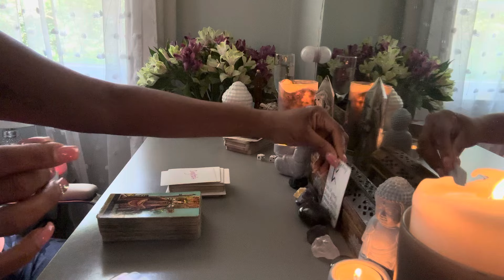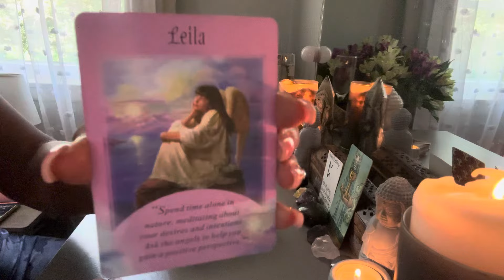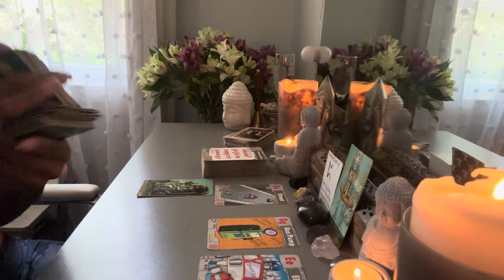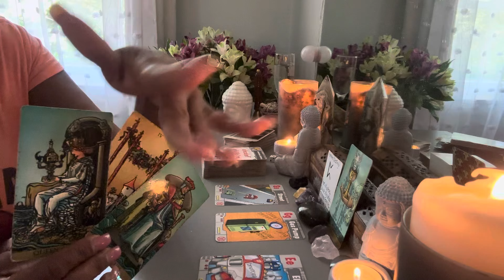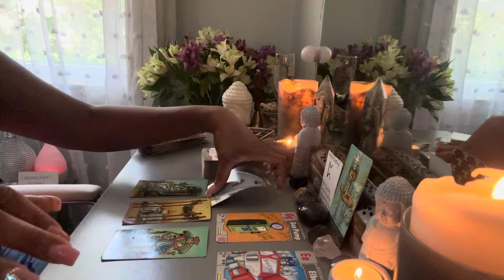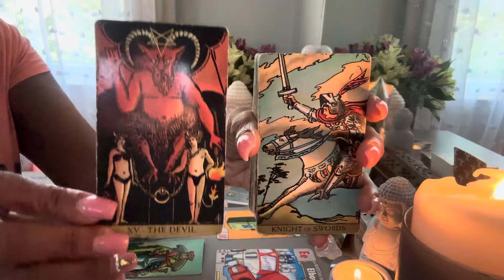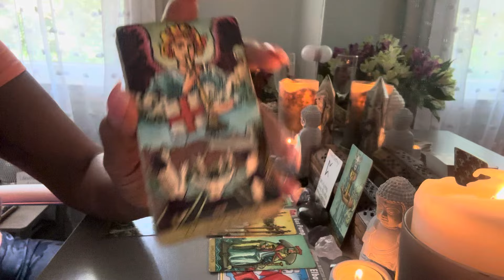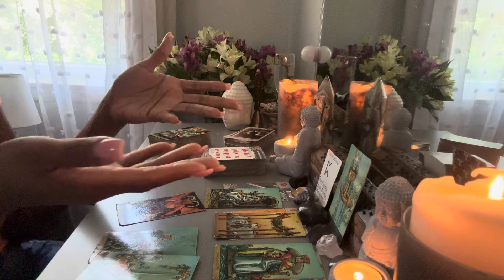OMG 😱 YOU HAVE SUCCESSFULLY JUMPED TIMELINES 🧹MAKE ROOM FOR MORE BLESSINGS 🤗CUZ THEY’RE HERE🎯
Hello my loves!! Welcome back home!!

 Or

✨Amazon Wishlist: 🪄

📦Wanna send me stuff? 👇🏽 5551 Old Shell Rd. #81315 Mobile, AL 36608

🃏All messages are for entertainment and educational purposes only! Please use information responsibly.